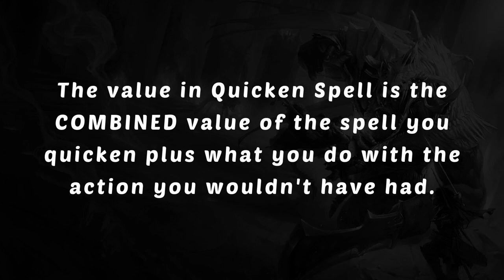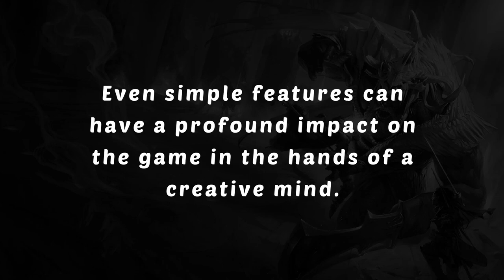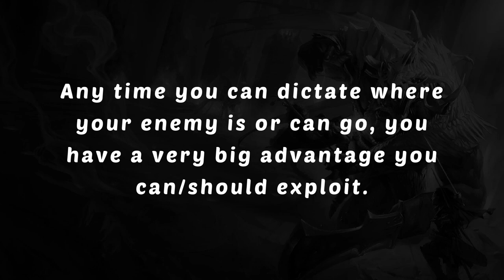You can BREAK the 5e Action Economy with BONUS ACTIONS!! | Let's Learn D&D 5e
Chapters
0:00 - Intro
1:12 - Weaponize It
2:56 - Quicken Spell
4:52 - Monks & Rogues... Again
8:34 - Bonus Action Spells
9:28 - Bonus Action Feats

JNJtabletop is here to help you get the most out of your D&D games.

Music & Sounds
Our videos (mostly our gameplay) sometimes contain music or sounds from various sources and these are the most common places that we use.

Music used may be part of Bethesda Elder Scrolls games such as Oblivion and Skyrim and it is used because of the legal statement made by Bethesda

is another excellent resource when it comes to gaming ambience and content creation.  We use some of their audio tracks from time to time as well.